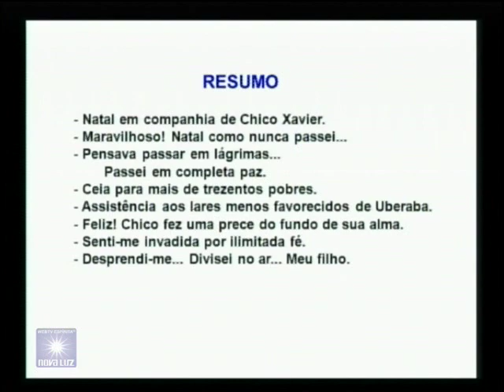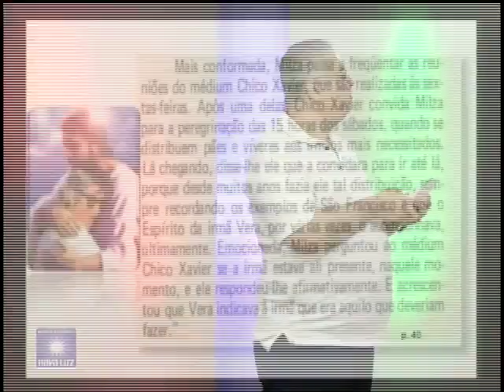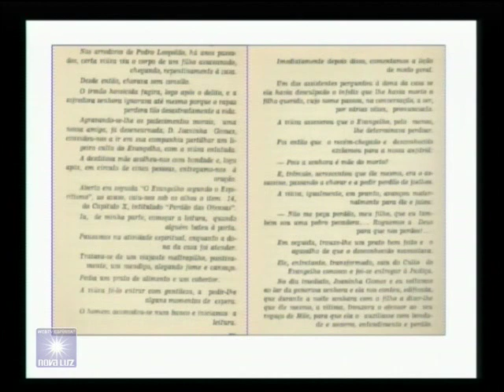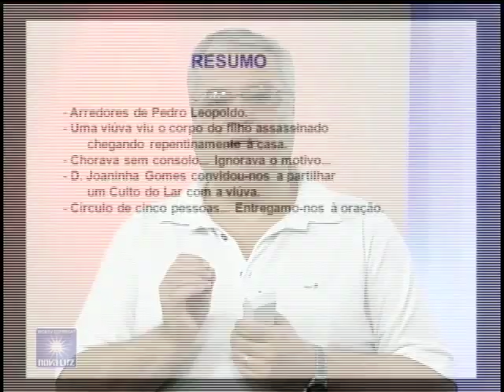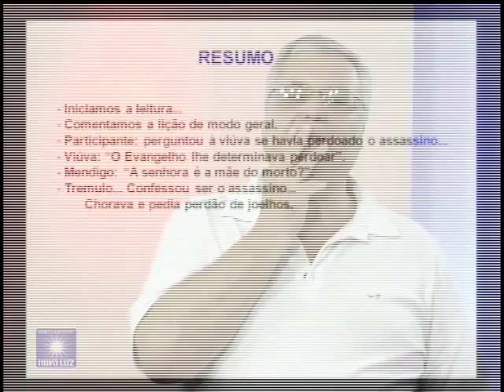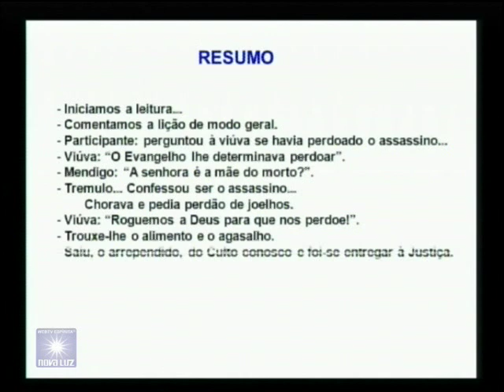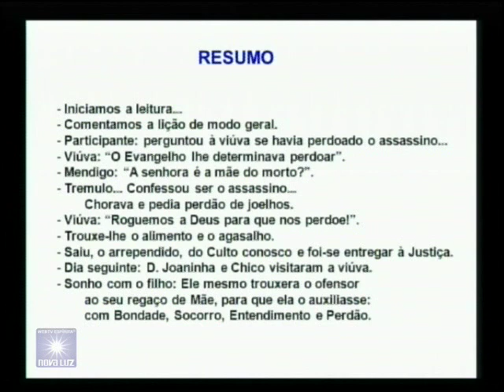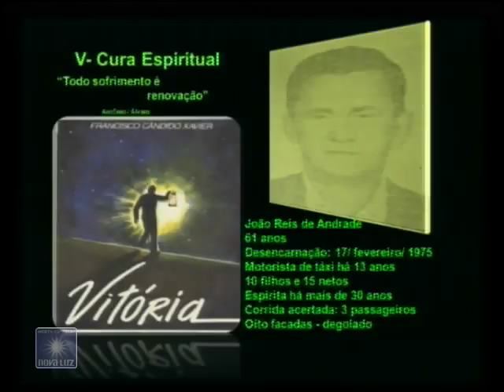Benfeitores da Humanidade - Chico Xavier e o Caminho da Felicidade 2/4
O pesquisador e escritor Jorge Damas Martins apresenta sequência de videoaulas sobre o médium e benfeitor da humanidade Chico Xavier. Produzido pelo Clube de Arte e pelo Grupo Espírita Eurípedes Barsanulpho. Parte 2/4. Exibido na tvnovaluz.com.